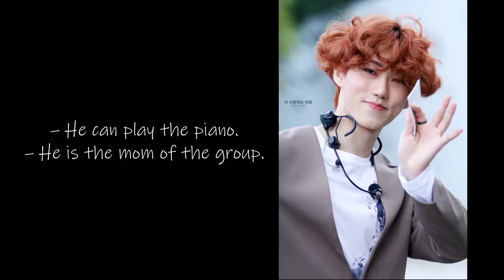BARON (PEOFILE & FACTS) VAV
Please support VAV with everything you got cause they deserve all the love and support they can get!
Thank you so much for all the likes, comments and subscribers. It means a lot to me that you watch my content :-)))

This video is only made for entertaining purposes...